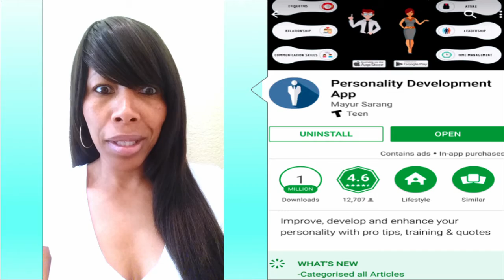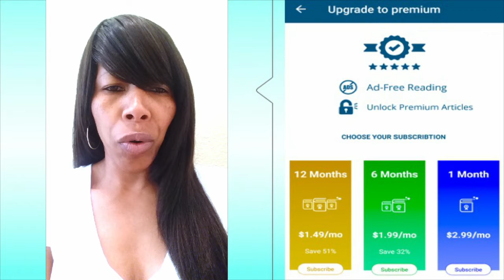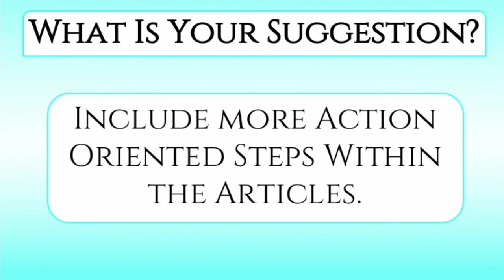Personality Development App - App Review By: Dr. Donna Thomas - Rodgers - What's Ap Wednesday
In this What’s Ap Wednesday Dr. Donna Thomas - Rodgers discusses an app that can support you in making YOUR Personality SPECTACULAR!

Dr. Donna Thomas Rodgers reviews a variety of apps and how she implements them into her life and business on a daily basis.

Credits:

Executive Producer: Dr. Donna Thomas-Rodgers
Created by: Dr. Donna Thomas–Rodgers
Production: Glowing Productions
Graphics: Glowing Productions
Music Produced By: Detroit Red
Genre: Red Symphony
Styling: D. Howard